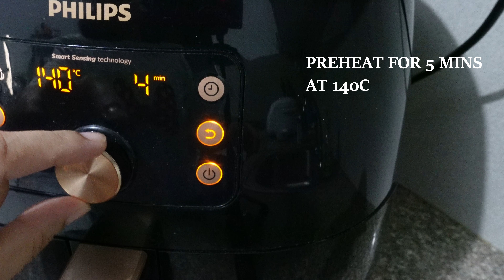HOW TO BAKE AN OVERNIGHT CHEESE BREAD IN AN AIR FRYER /SOFT AND SUPER FLUFFY AIR FRYER CHEESE BREAD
Its a hassle free right!! We can make our bread ahead of time and resulted to savory, and super fluffy bread that are soft even up to 3 days at room temperature.

Ingredients:
1 1/2 tsp yeast
1 tsp sugar
100g warm milk
225g all purpose flour
35g white sugar
40g powdered milk
45g unsalted butter
1 large whole egg (60g)
1/2 tsp salt

OTHER AIR FRYER RECIPES:
APPETIZERS :